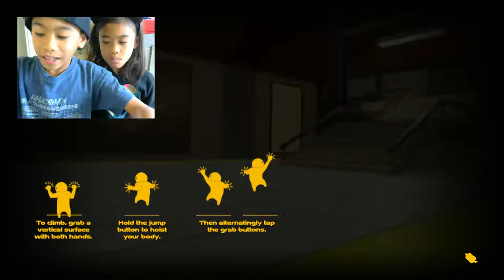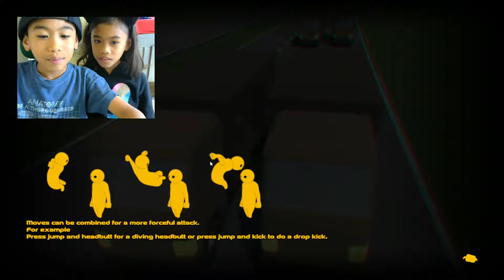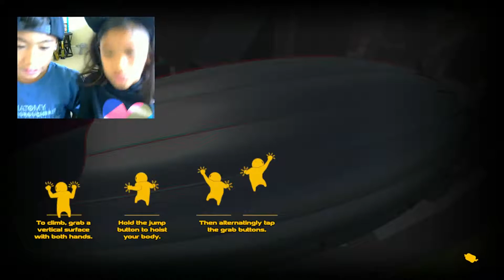EPIC Gang Beasts Fight!!!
Get into the fight with Gang Beasts